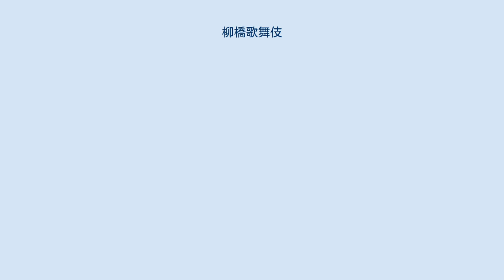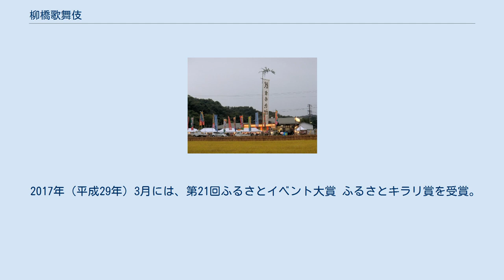柳橋歌舞伎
定期公演（2017年） 柳橋歌舞伎（やなぎはしかぶき）とは、福島県郡山市中田町柳橋で行われる素人歌舞伎（農村歌舞伎）である。
毎年9月の敬老の日の前日、柳橋歌舞伎伝承館（黒石荘）で定期公演が行われている。
 江戸時代、柳橋地区は天領であったために芸能が自由に行われていた。
 そのため、地元の菅布禰神社の祭りでは村人により芝居が上演され、これが歌舞伎の始まりになったと伝えられる。
 明治時代以降、興行の規制や後継者の不足により何度か中断したが、1980年（昭和55年）、柳橋地区の住民により保存会が設立されて復活し、現在演じられる外題は一ノ谷嫩軍記など15を数える。
 1983年（昭和58年）3月31日には、柳橋歌舞伎が郡山市の重要無形民俗文化財に、また、2003年（平成15年）5月20日には公演に使用される歌舞伎衣裳17点が郡山市の重要有形民俗文化財に指定された。
 2001年（平成13年）10月には、黒石荘（柳橋歌舞伎伝承館）が完成した。
 2017年（平成29年）3月には、第21回ふるさとイベント大賞 ふるさとキラリ賞を受賞。
 現在では、毎年9月の敬老の日の前日、黒石荘の野舞台で公演が行われている。
 定期公演当日の黒石荘